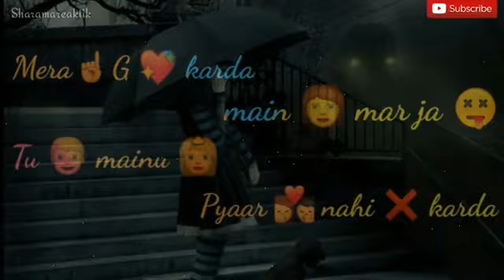Teri Akhiyan | Broken Heart Sad Song | WhatsApp Status 2019